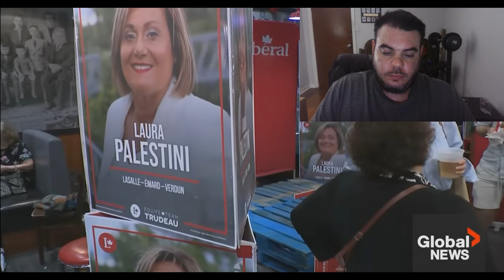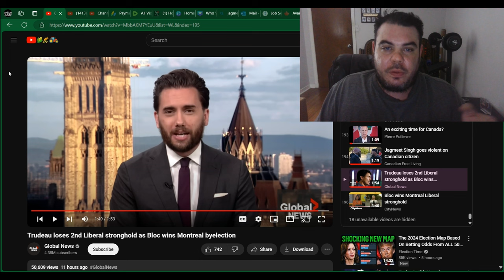Justin Trudeau SUFFERS HUMILIATING DEFEAT In Recent Election!